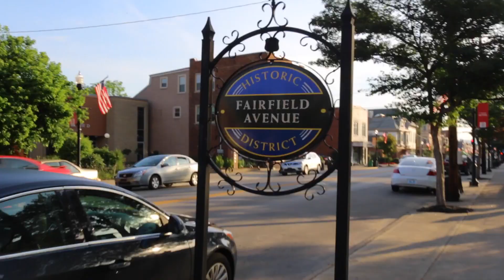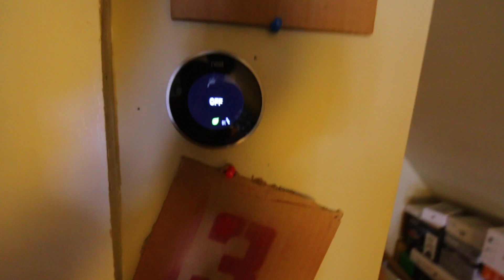HE DID IT!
Episode 163
Filmed Tuesday May 31, 2016

CONTENT
Biz Meeting no kids
Still Doesn't Like Coffee
Home Run Meeting: Book schedule,
Prioritizing kids meetings
Book thief - read books you like!
Blazing Hot in Attic
More kids, more capacity
Run
Popsicles at Carabello
Dinner in garden
Asking Anna if Pissed
Rainier Handstand
Wings and Bourbon